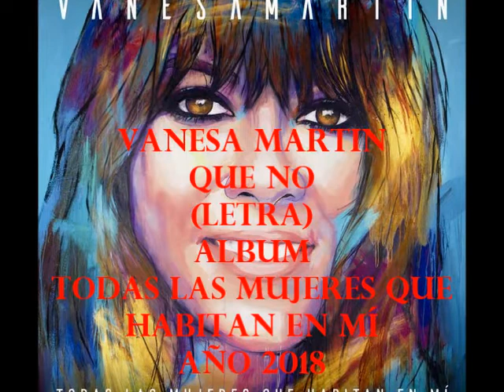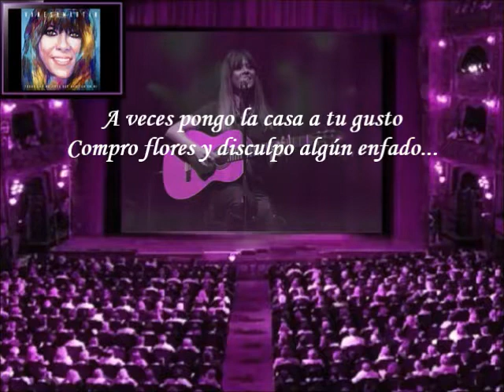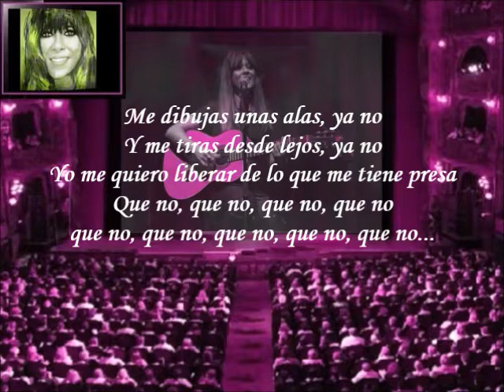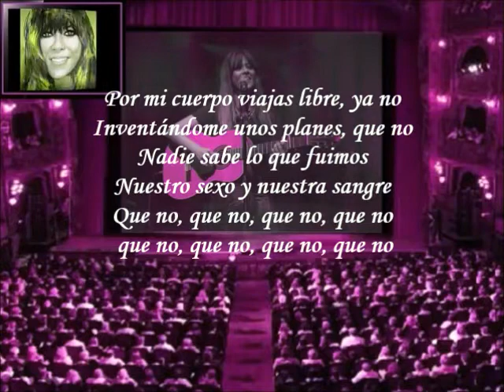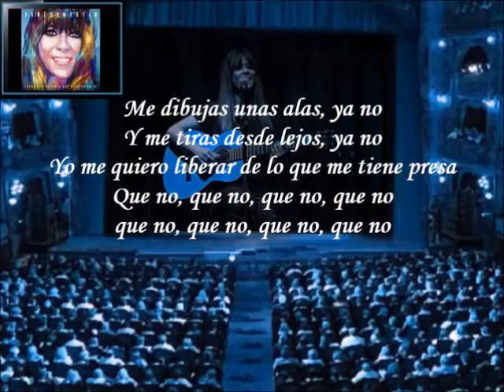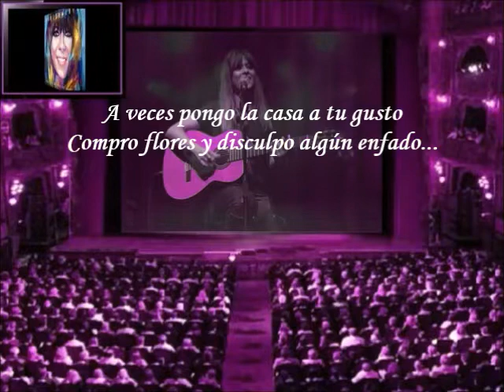Vanesa Martin - Que No (Letra)